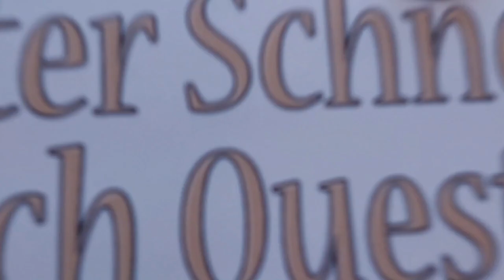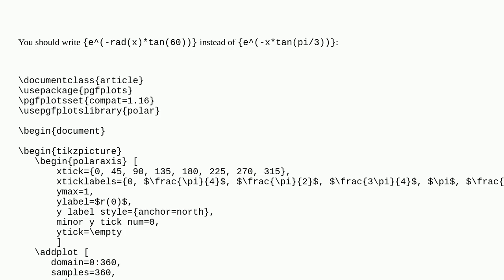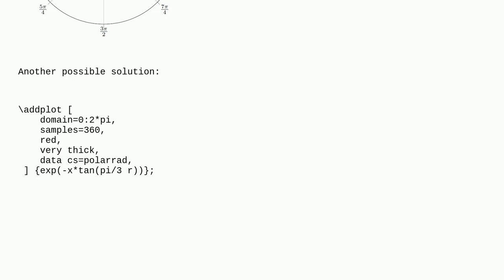Tex: Polar coordinate plot incorrectly plotting with PGF Plots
Polar coordinate plot incorrectly plotting with PGF Plots

A special thanks goes out to the community

  polarplot tikz-pgf